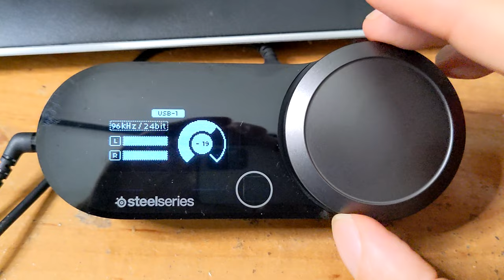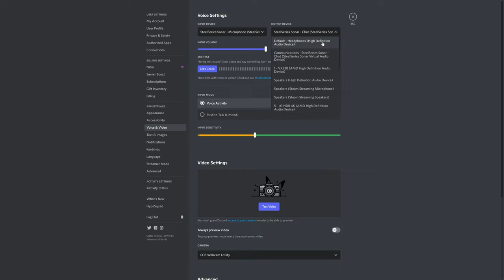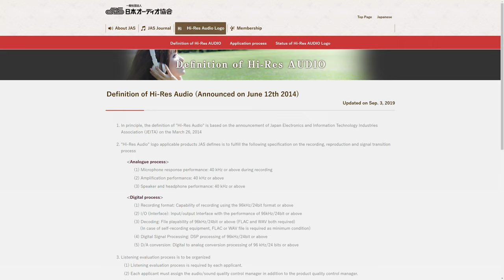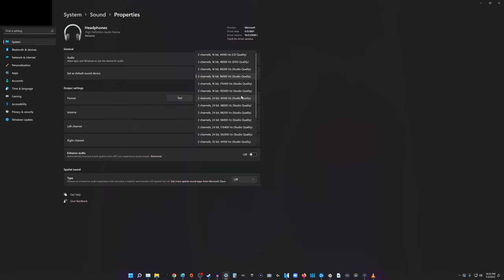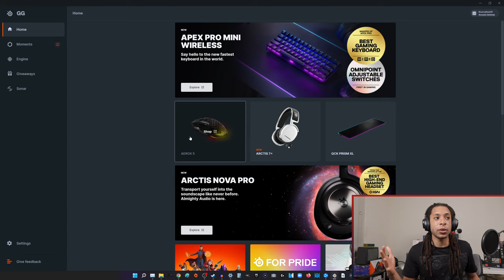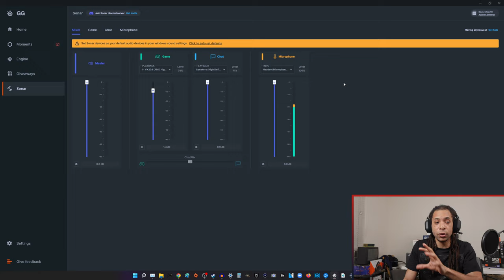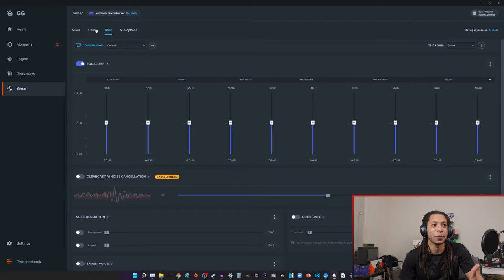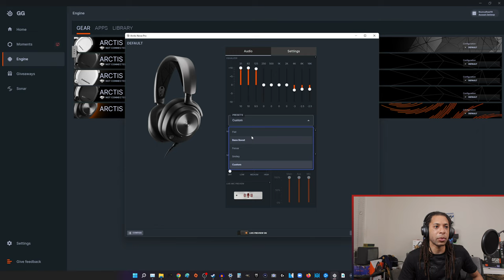SteelSeries Arctis Nova Pro Review (Wired)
The Arctis Nova Pro comes in both wired and wireless variants. There is also an Xbox and PlayStation version. This review is on the one for the PlayStation and PC.

The headset is Hi-Res Audio certified and can play back 24 bit, 96 kHz audio. The drivers have a frequency response of 10 Hz - 40 kHz and the GameDAC Gen 2 has a frequency response of 5 Hz - 40 kHz.

0:00 Explanation of different versions
0:24 Who is the wired Arctis Nova Pro for?
0:57 Connectivity
1:40 GameDAC Gen 2
3:34 Controls
4:17 Headphone Audio Quality
8:13 Hi-Res Audio Certification
12:03 Microphone Audio Quality
15:54 Software
18:45 Comfort and Build Quality
22:02 Verdict

SteelSeries Arctis Nova Pro